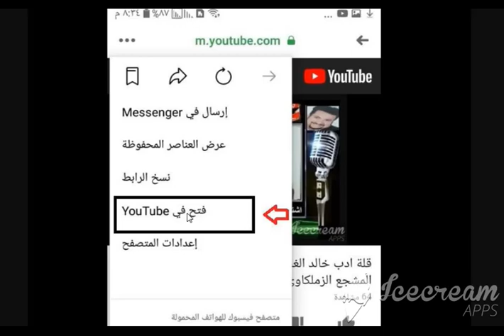قناة الاهلى تعطى سيف زاهر درس عمره بعد السماح لزملكاوى ببرنامجه التطاول على جمهور الاهلى